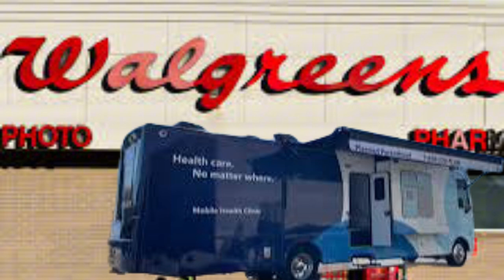Oprah Urged Trump to Run, Wanted to Be His VP!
Oprah Urged Trump to Run, Wanted to Be His VP! Oprah Winfrey reportedly encouraged Donald Trump to run for the presidency and even expressed interest in being his running mate. This surprising revelation highlights a unique chapter in their relationship, suggesting that Oprah saw potential in Trump’s leadership and was open to joining forces in the White House.
00:00 Weirdo
01:45 Gaye trans man?
07:09 Cuomo enlighten
10:25 Oprah loved Don